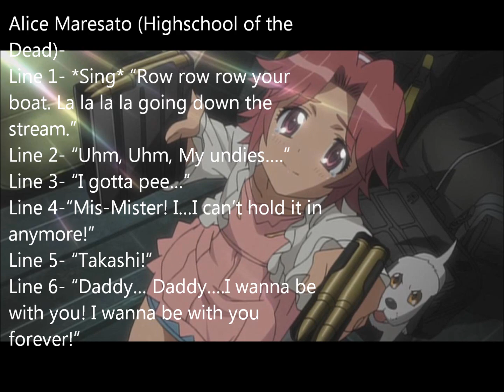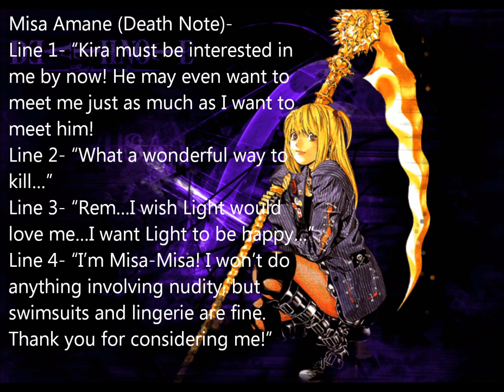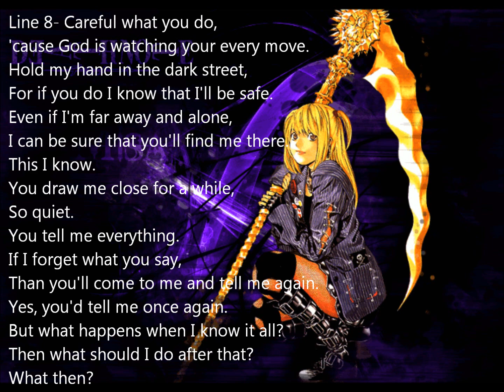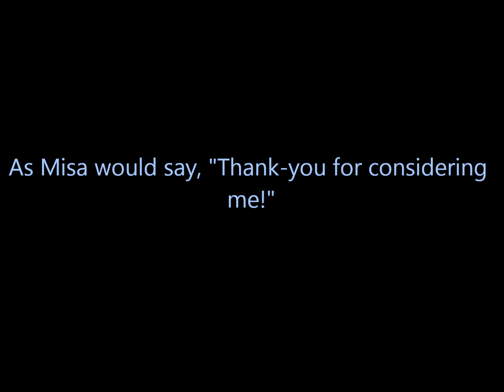Diamond Voice Fandub Audition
My audition for Diamond Voice Dubs. There are 6 characters with at least 5 lines each.